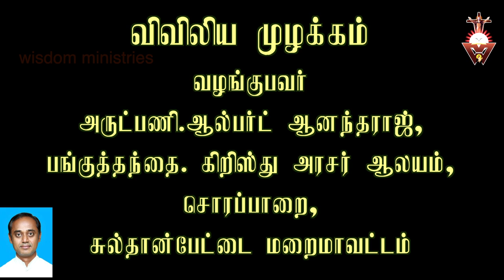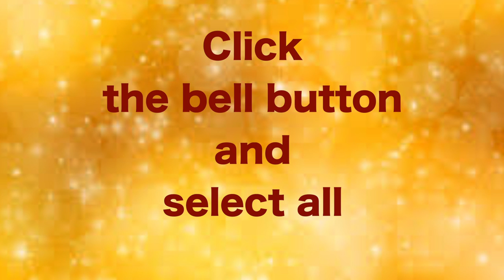விவிலிய முழக்கம்-16.12.2020-Wednesday#Advent-Year B-Week 3#Lk 7:18b- 23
ஏசுவே இறைமகன்.
இணையற்றவர்.
உலகின் ஒரே மீட்பர்

Please visit

05.30……Thuyil kalaibnthu thooyavai thuthipom - Tr.Leema
06.00…….Vivivlia Muzhakkam
06.15……..Voice of the Gospel
07.00……..Indraiya Iraivakkau -Maria Lawrence
07.30……..Iriyatral Peruvom - Valentine
08.00…….Irul Neekkum Gnana velicham-Fr.Simon Peter.
08.30…….Indraiya Punithar - Esron Vidyasagar.
09.00…….Nalam tharum Narchinthanai -Dr.Jasmin.
09.30…….Praise and Worship in English - Pradeeba Vijay
10.00……..Vivilia Vasippu - Old Testament in Tamil  - Carolin Gnanapragasam
10.30……. Vivilia Vasippu - New Testament in Tamil - Antony Cruz
11.00…….. Konja Neram Kathaikkalam - Princy
11.30…….. Rosay Recitation - Esther Solomon
12.00…….. Sikaraththai Nokki - Fr.Justin
12.30……..Inimaiyana Anubavam - Fr.Philip
13.00……..Gnanathin Ponmozhigal - Alphonse.
13.30…….. Spiritual Book Reading. Way of the Cross - Sr.Bagya Seeli.
14.00……..Children-Parents
14.30……..Nalukoru Narcheithi
15.00……..Divine Mercy.
15.30……..Old Testament Reading in English - Vinitha
16.00……..Anbumayamakum Anbiyam - Dominic Nirmala
16.30……..New Testament Reading in English - Nikitha
17.00………Pennin Manbu - Sr.Aldina Jone
17.30………Varungal Arathipom - Xavier Devaraj.
18.00………Kudumba Jebamalai - Maria Joseph
18.30………. Hindi Bible Reading - Old Testament
19.00………Hindi Bible Reading - New Testament-Mrs.Daisy Michael
19.30………Iamaiyil Un Kadavulai Nihai - Fr.Anandh
20.00……..Kudumba Iravu Jebam - John William Vijaya
20.30……..Siruvarukku Maraikalvi - Arokiaraj.
21.00………Narcheithi Pagirvum - Night Prayer - Bro.Joseph Kumar.
22.00……..Good Thought Before Sleep.